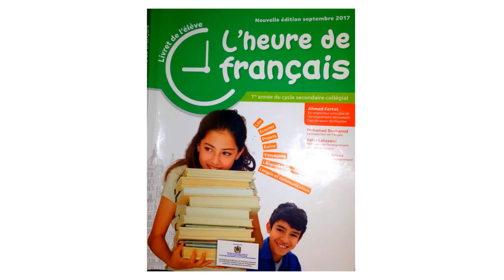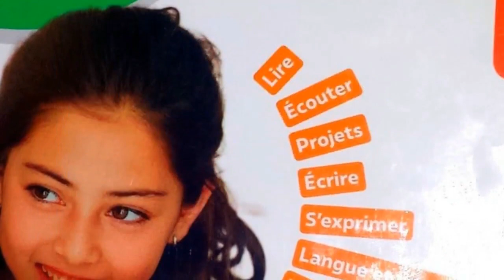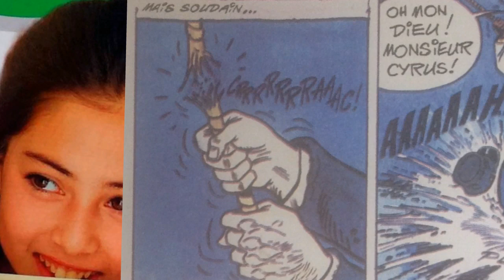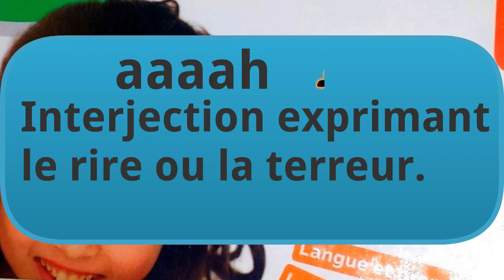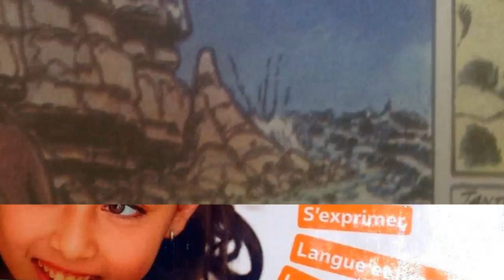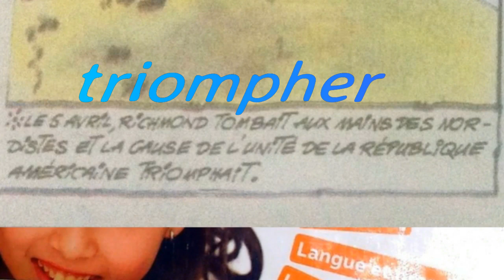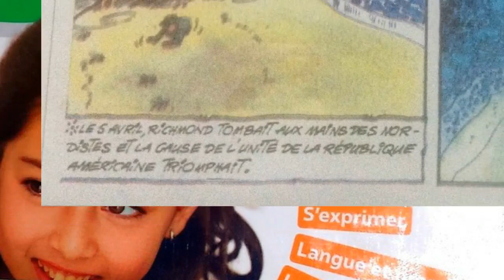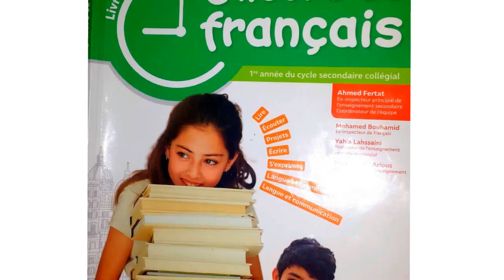Français 1ère an. collège, Le vocabulaire de l'image.p60